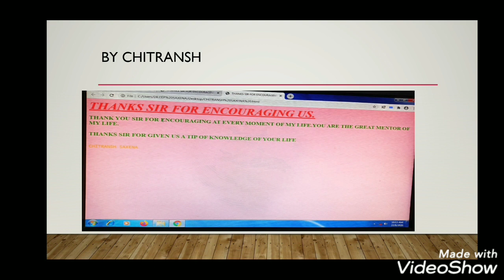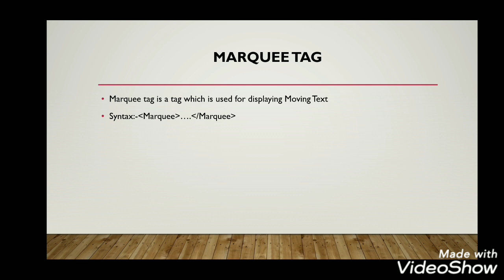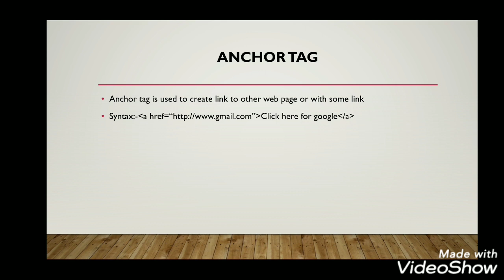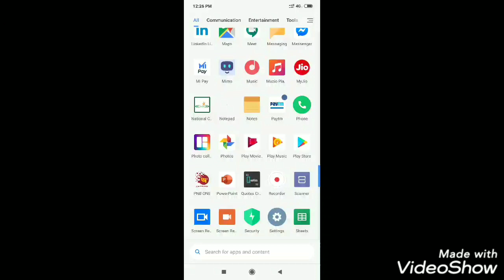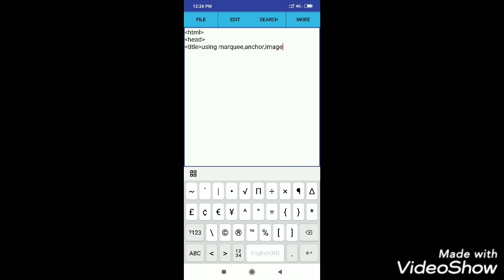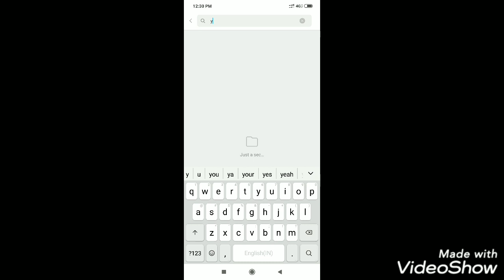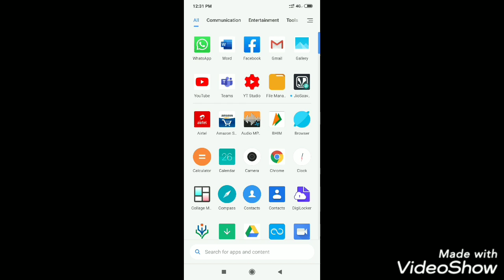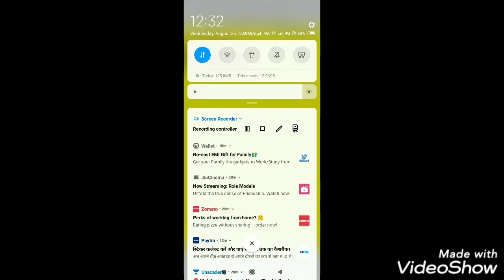Lecture 6||how to create webpage having google link||Marquee tag||HTML in hindi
This is the 6 video on HTML in Hindi
Thanks for all response